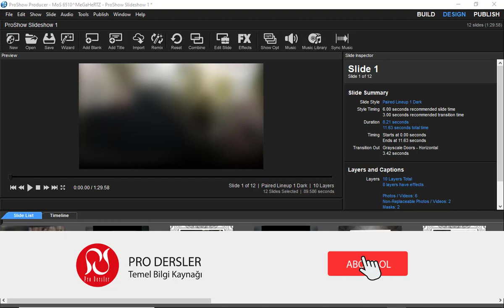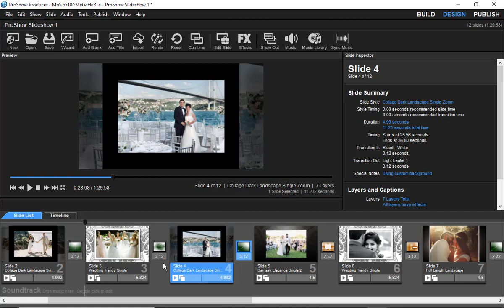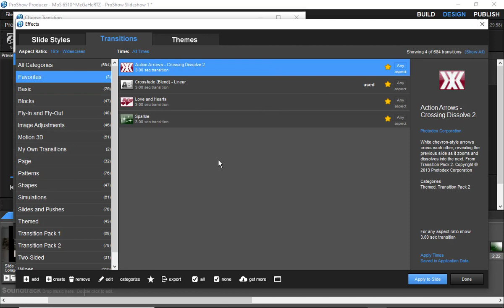Proshow Producer 8 Efekler Geçişler Favori Nasıl Yapılır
Profesyonel slayt yapma programı proshow producer de video efektleri nasıl değiştirilir video efektleri nasıl favori yapılır geçiş efektleri favori nasıl yapılır videoya efekt ekleme geçiş efekti ekleme